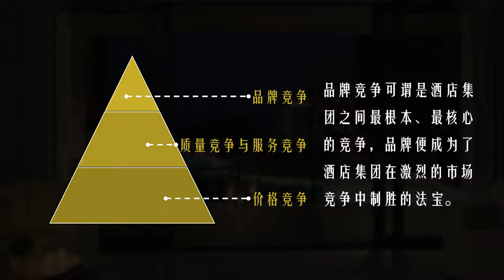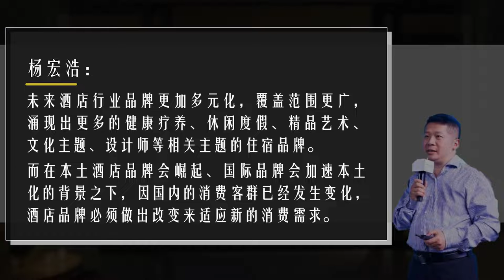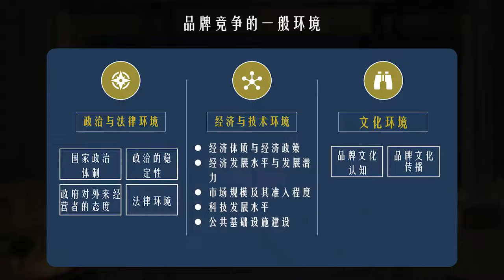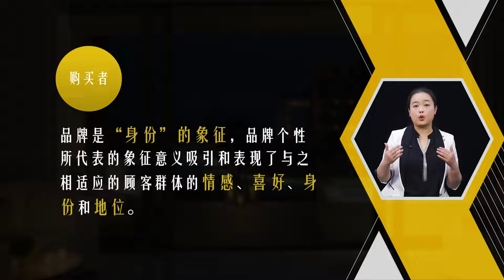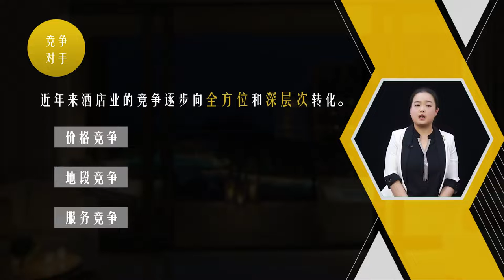酒店品牌建设与管理 | 3.1 酒店品牌竞争战略环境分析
本课程以管理学、经营学为基础，通过阐述酒店品牌建设与管理的一般理论、知识和方法，并借鉴国内外品牌建设与管理实践，帮助学生掌握基本的酒店品牌知识，提升品牌创新能力。